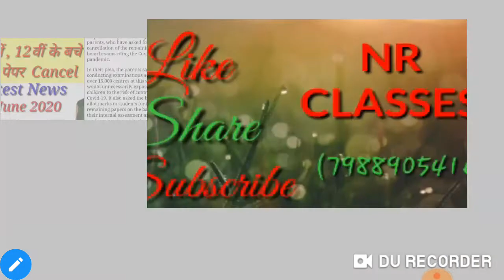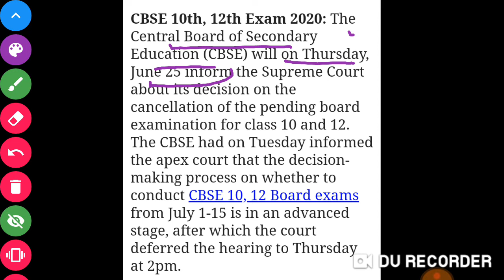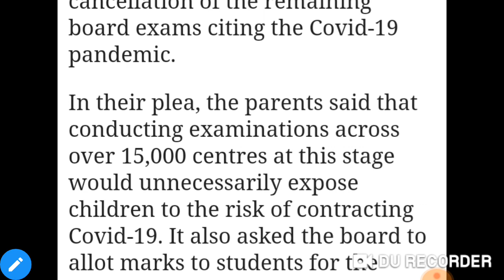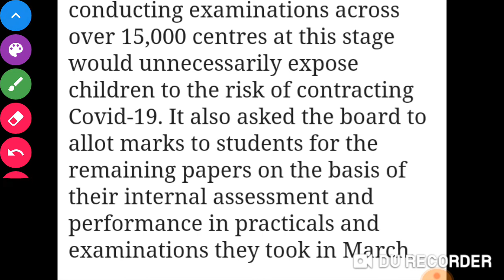|10th ,12th Exams Cancel| 25 June 2020 Latest Update|